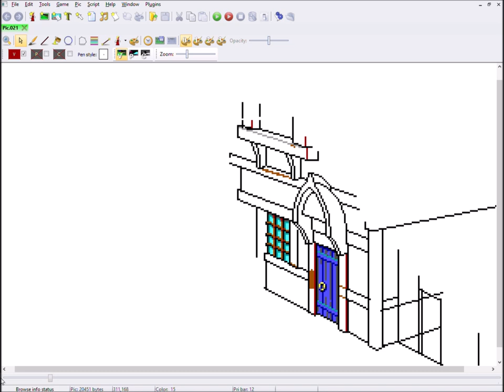Pixel Art Time Lapse - Dock House Exterior - Betrayed Alliance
Here's a time lapse video of my working process for the remaking of the Dock House Exterior background for the book 1 of the Betrayed Alliance game by Ryan Slattery.